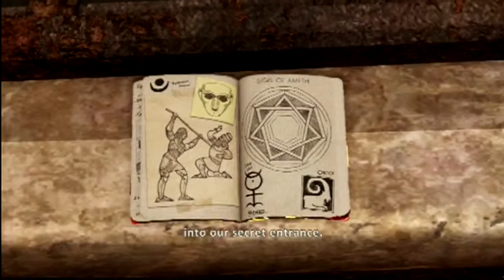Fish slap. Uncharted 3: Drakes Deception part 12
Hahahahahahahhaha